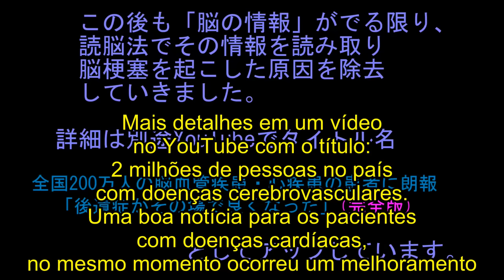241C: ★★ 2 milhões de pessoas no país com doenças cerebrovasculares.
Uma boa notícia para os pacientes com doenças cardíacas se remover o motivo da doença, no mesmo momento ocorre um melhoramento das sequelas. O Terapeuta Japonês Seikou Ito de 70 anos que vive no Japão, estará no Brasilpara dar continuidade ao Curso de formação de LEITURA DE CÉREBRO. Iniciou pelo Brasil um série de formações que dará também em outro Países. Saiba Mais